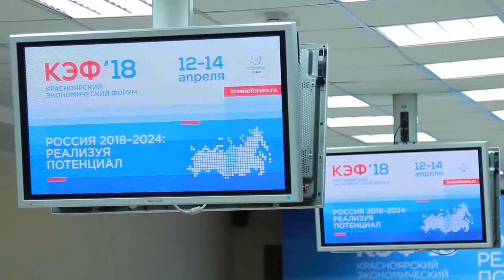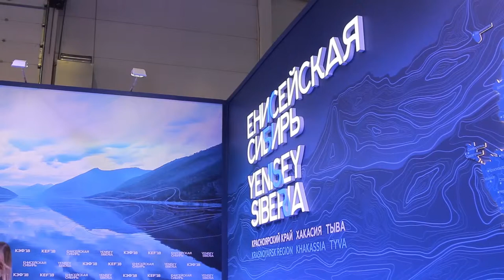Енисейская Сибирь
Глава Тувы на аппаратном совещании поручил создать проектный офис «Енисейская Сибирь» для работы в трехсторонней рабочей группе с участием представителей Хакасии и Красноярского края. По итогам Красноярского Экономического Форума руководители министерств региона провели переговоры со своими партнерами и заключили 9 соглашений о сотрудничестве. Глава Республики подписал три соглашения: тройное соглашение между Красноярским краем, Хакасией и Тувой по созданию проекта «Енисейская Сибирь», с Красноярским краем и с исполнительной дирекцией «Красноярск-2019». Также в ходе форума на встрече с вице-премьером правительства России Аркадием Дворковичем и министром транспорта Максимом Соколовым обсуждались вопросы ускорения модернизации Автомобильного Пропускного Пункта «Хандагайты-Боршоо» и создания международного сектора в аэропорту города Кызыла.